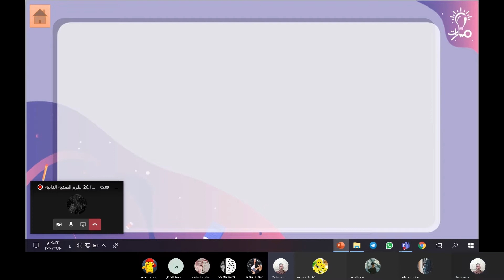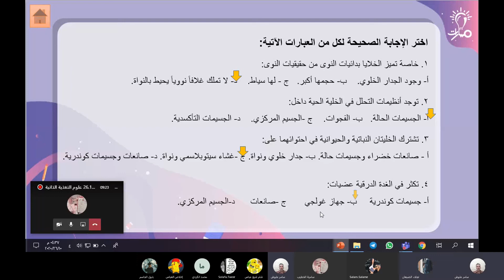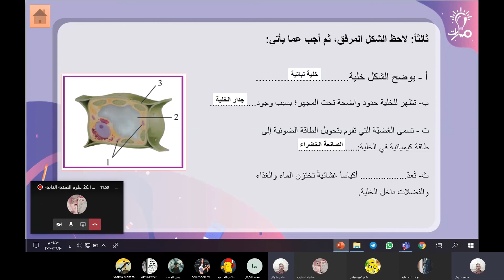حل أسئلة درس الخلية وحدة البناء والوظيفة علوم عاشر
حل أسئلة درس الخلية وحدة البناء والوظيفة في مادة علوم للصف العاشر  - منهاج شمال غرب سوريا